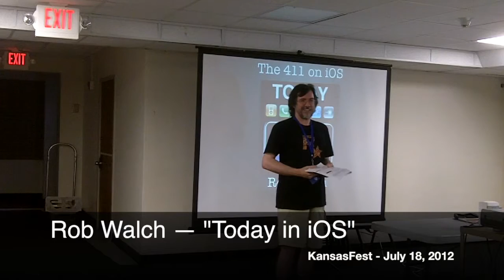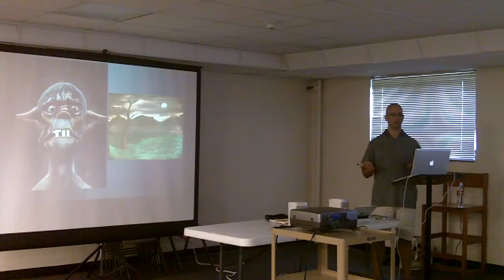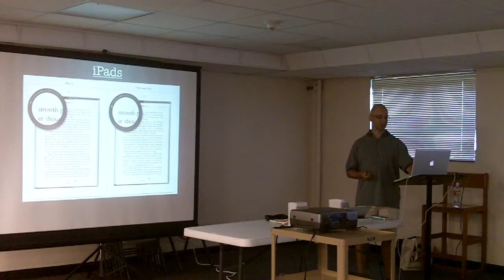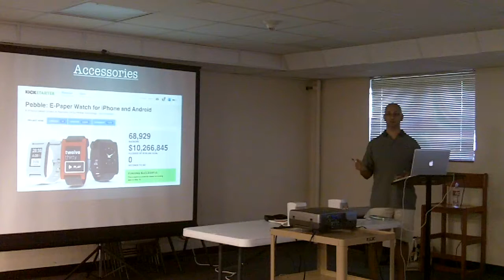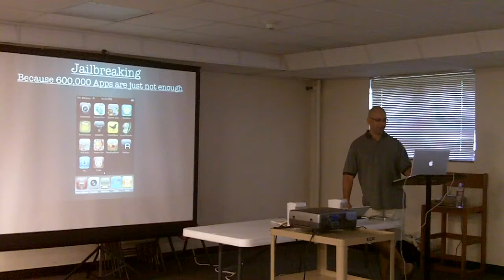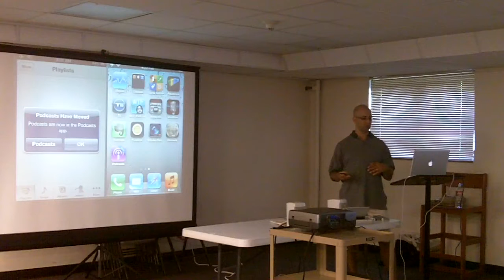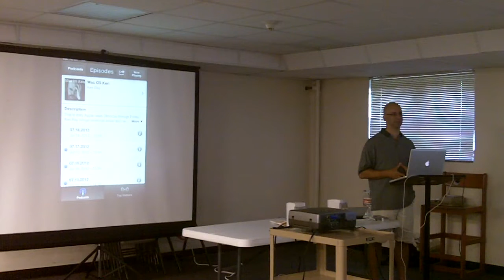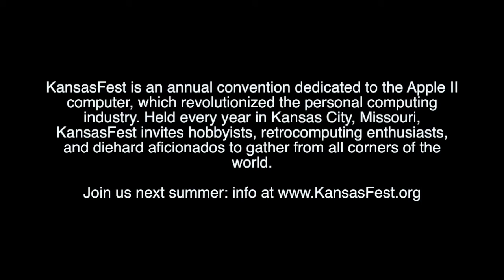Rob Walch - Today in iOS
A presentation at KansasFest 2012

Rob Walch of Today in iOS podcast joins us for a look at tips, tricks, and the latest in Apple’s iOS and related hardware.